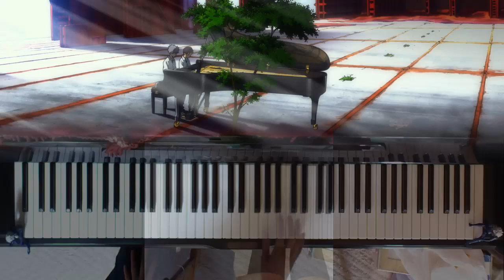Eva 3.33 Quatre Mains (original vids by NagisaLucy)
Quatre Mains from Evangelion3.33

had an idea for combining the 2 parts of this 4hands piano piece into one video, but didn't have time to find sheets and learn the 2 separate parts. found videos of someone who played it so much better than I would have been able to, so I went straight to the video editing!

such an amazing pianist - the 2 separately played parts are perfectly in sync, all I did was matched up the starting note and the whole piece just worked!